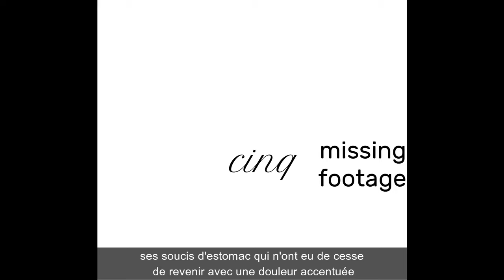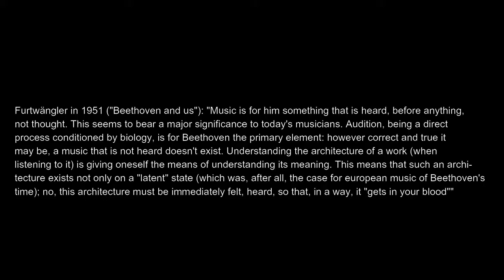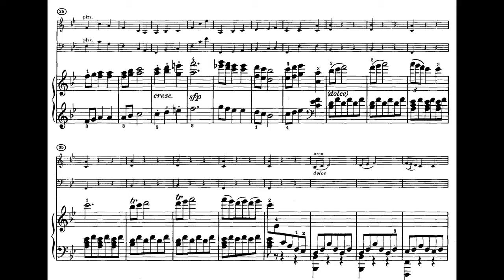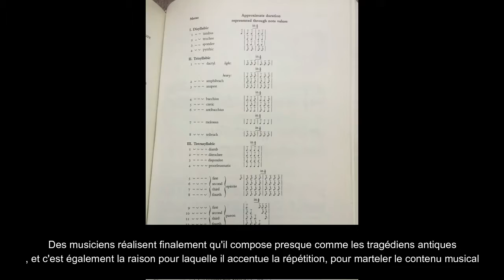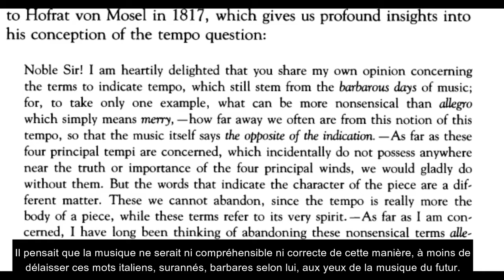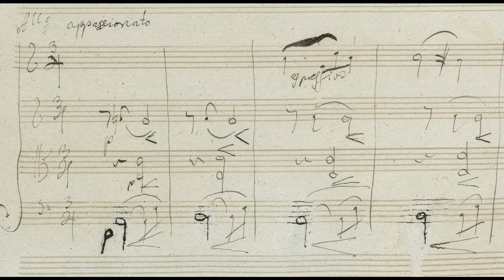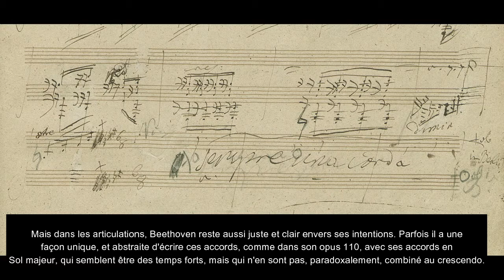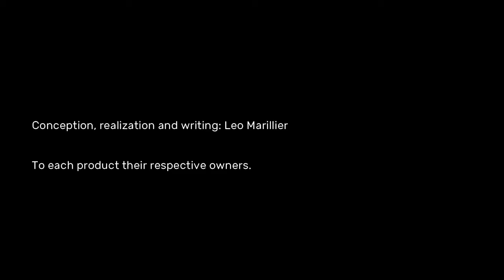Beethoven - into deafness - Episode 2/3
subtitles: L.A., also known as R.A.